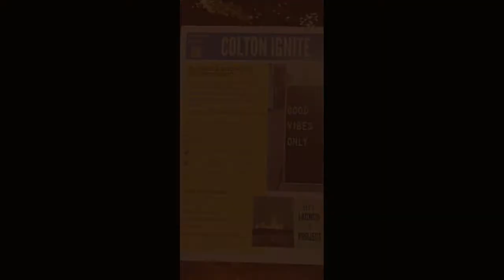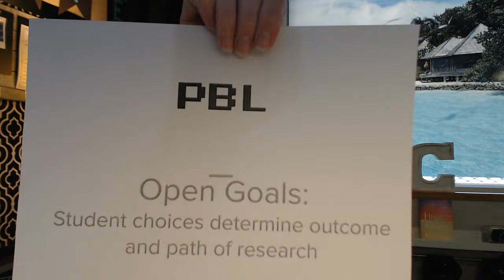Welcome Colton Ignite PBL Voyagers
CJUSD elementary teachers hear what the Colton Ignite PBL Online PD opportunity looks like